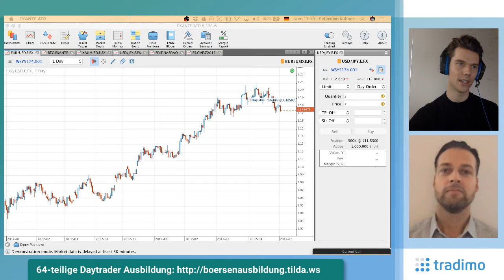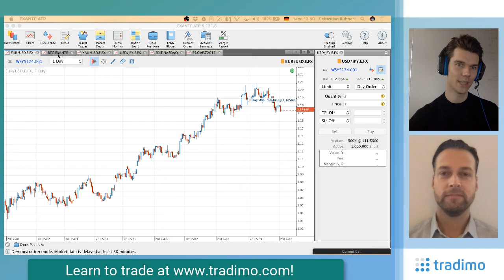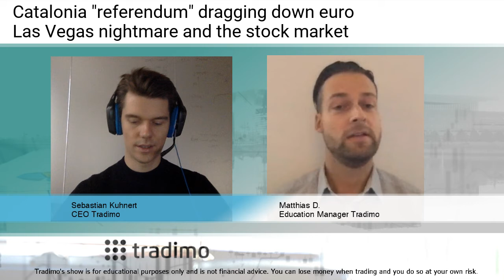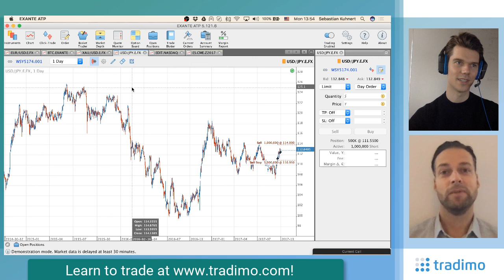Assault in Las Vegas, Referendum in Spain how do markets react? (TTS Ep. 18) | tradimo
Assualt in Las Vegas and a referendum in Spain with police violence. How do markets react? Watch the new episode of our show and discuss with us.